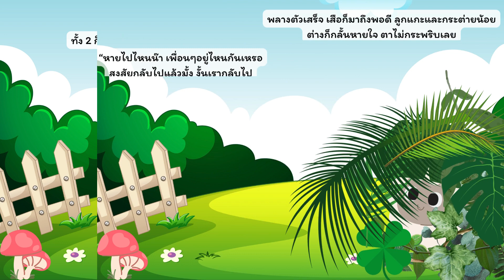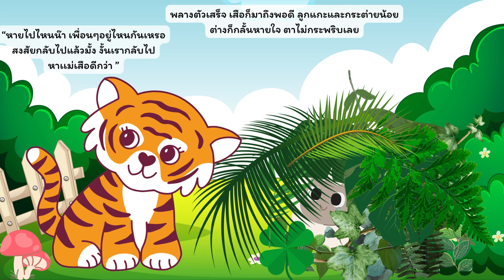นิทานเด็กดี เรื่อง ลูกแกะกลมกลืน I นิทานก่อนนอน นิทานสอนใจ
ลูกแกะจะมีความฉลาดยังไง มาติดตามกันค่ะ